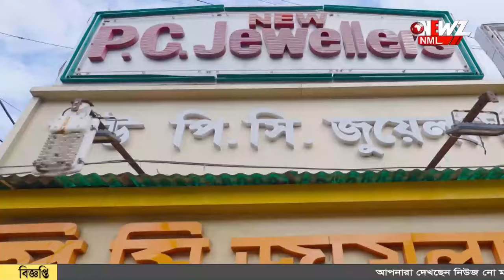গঙ্গায় কুমির, স্থানীয়দের সতর্ক করলো প্রশাসন।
গঙ্গায় কুমির, স্থানীয়দের সতর্ক করলো প্রশাসন। ঘটনাস্থলে পুলিশ ও বনদপ্তরের কর্তারা নদীতে চলছে টহল।